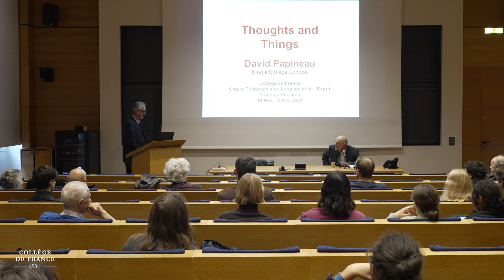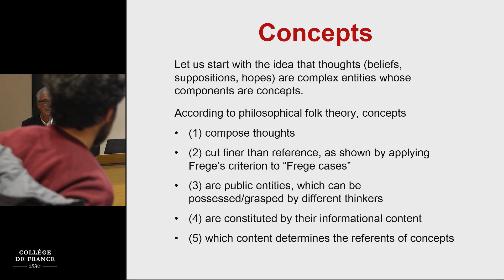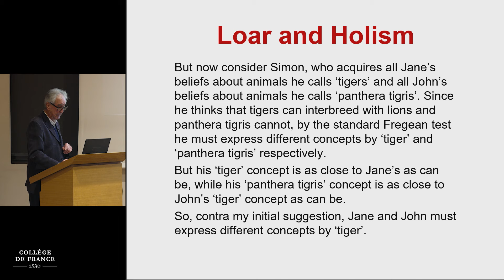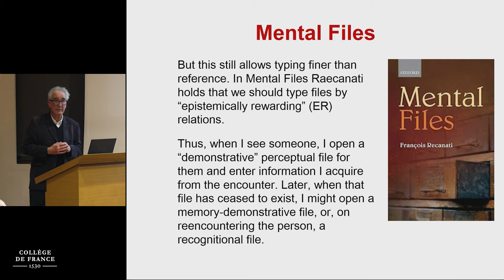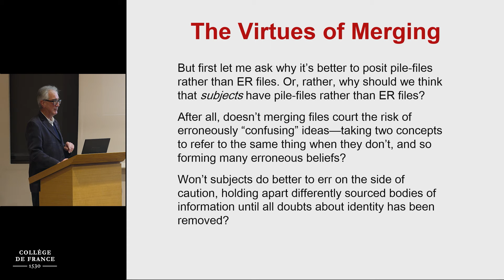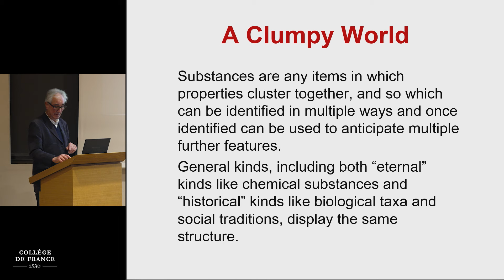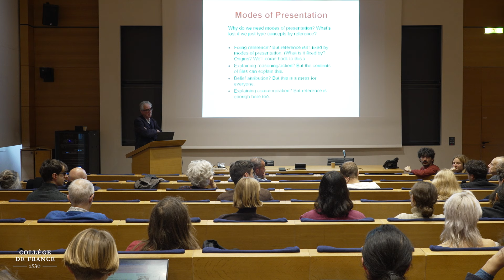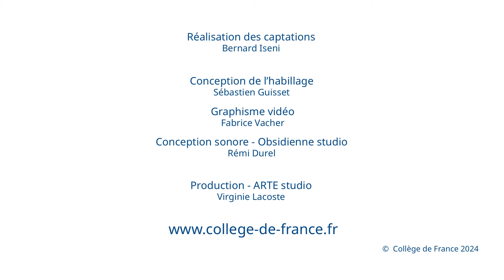David Papineau (1) - François Recanati (2024-2025)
Cycle de conférences : Thoughts and Things
Conférence du 18 novembre 2024 : Ecological Minds

Intervenant : David Papineau, Département de philosophie, King’s College London

Humans and other animals have minds because reality is predictable. The world is full of items that behave in regular ways. Our minds lock onto these items so that we can anticipate events and act accordingly.

The central role of thoughts is thus to refer to items in the world. I shall argue on this basis that reference is the only notion of semantic content we need.

A long tradition of philosophical analysis holds we need a semantics for senses as well as referents. Frege held that we need senses to explain how subjects can erroneously disbelieve true identity claims like Hesperus = Phosphorous.

However, an alternative is simply to posit that such subjects have two distinct vehicles of thought that are semantically alike. We should view “Frege cases” (of disbelieved true identities) as no less breakdowns of rationality than “confused ideas” (that conflate two referents under a single mental name).

Not all cognition is directly relevant to practical action. Even so, the approach to semantic content that starts with action can be extended to all species of thought.